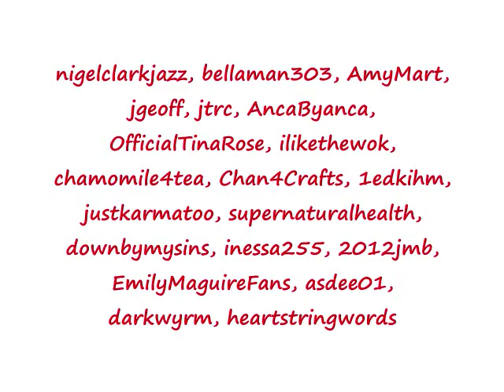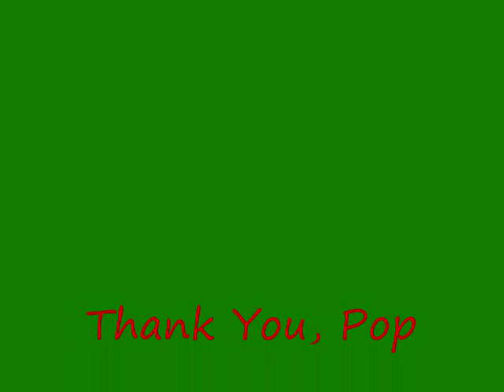Hot Dog Onions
Lou makes Onions for Hot Dogs in Episode 10 of Season 2 of his Cooking Show.